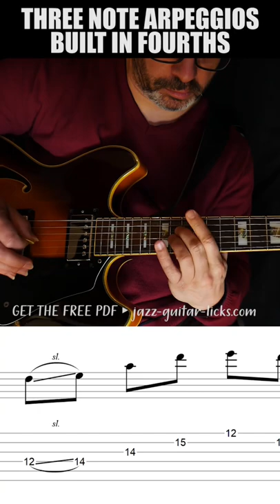Three Note Arpeggios Built In Fourths /// Short Guitar Lesson With Free PDF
MINI LESSONS /

►BUNDLES/

170 II V I JAZZ GUITAR EXERCISES (4 PDFs & Audio Files)

► GUITAR CHEAT SHEETS/

► GUITAR POSTERS/

►BACKING TRACKS | All backing tracks used in this channel are provided by Backing Tracks Channel

All Lessons, videos and PDF Methods by Stef Ramin - Jazz Guitar Licks